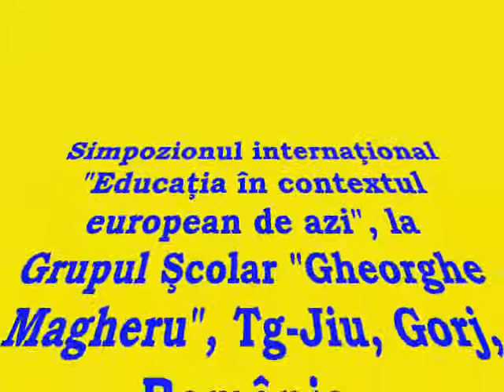Simpozion ENEC 2011, la Gr.Sc. Gheorghe Magheru, Tg-Jiu, Gorj, Romania. Lucrarile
Pe 10 aprilie 2011, a avut loc la Gr. Sc. Gheorghe Magheru din Tg-Jiu, judetul Gorj, Simpozionul international ENEC 2011.